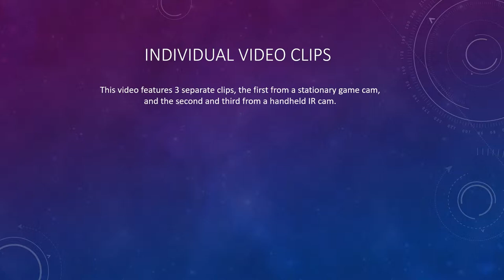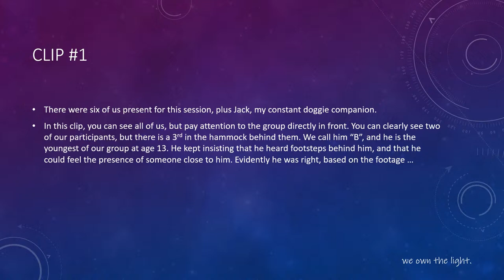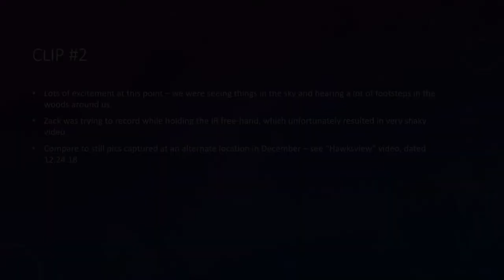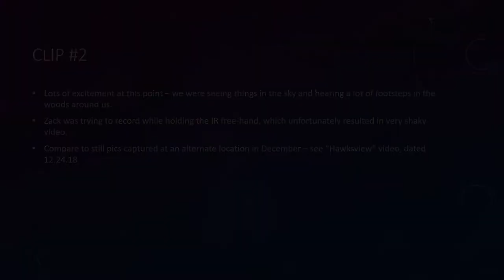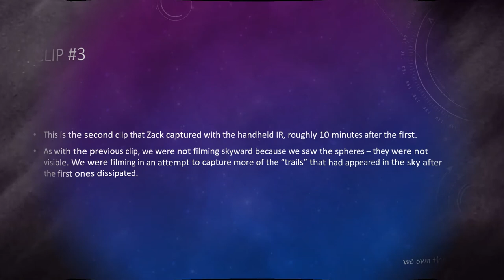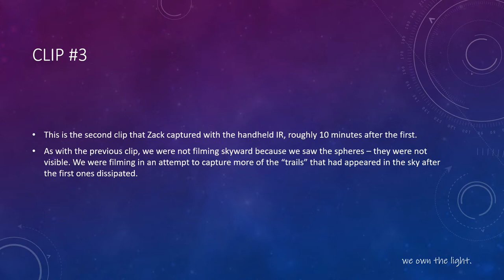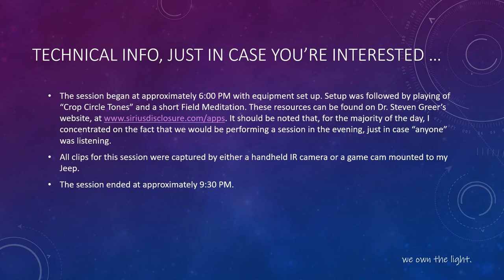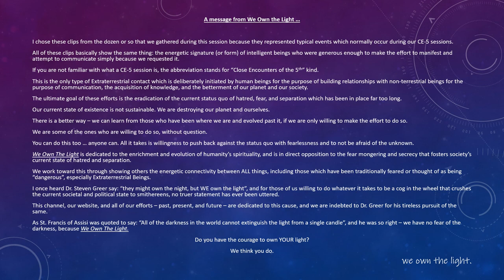CE-5 Session - Horsepen Circle 4.23.19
In this video, we examine a set of (3) video clips that were captured during a CE-5 session at Horsepen Wildlife Management Area in Buckingham, Virginia.